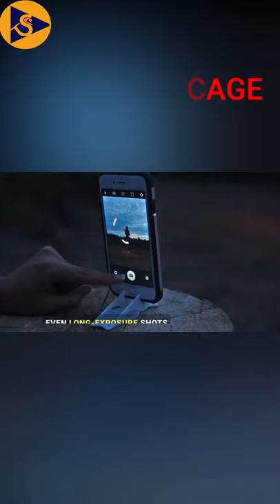Pocket Tripod Pro by Geometrical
Pocket Tripod Pro by Geometrical - Universal Kit (Jasper) - EDC Universal Card-Size Adjustable Carbon Fiber Phone Tripod for iPhone and Android with TPU Grip for Mobile Photography

Compatible Devices Cases up to 1/2in thick, Bare iPhone 12 Pro, IPhone 8/X/XR/11/12, Pixel 3/4/4XL/5, Galaxy S9/S10/S20
Brand Pocket Tripod
Material Carbon Fiber, Plastic
Color Jasper (iP12)
Maximum Height 0.4 Inches
Minimum Height 0.4 Inches
UNIVERSAL COMPATIBILITY: Works with any phone or case thinner than 1/2 inches (12.5 mm), whether it's a bare iPhone 12, or an iPhone 12 Pro Max in a Silicone case, or a Note 20 in an Otterbox case. The "Universal Kit" package comes with 7 of the most common sizes. It includes Adapters from sizes 7.5 mm to 10.0 mm (19/64" to 13/32"), as well as 12.5 mm (1/2").
PERFECT FOR: Selfies, Time-lapse, Long Exposure Photography, Light Paintings, Light streaks, low-light imaging, vlogs on the go, travel videos, group selfies, live videos and video calls, even watching movies before bed or on the plane.
ALL YOU NEED - CARBON FIBER legs for pro-level stability. ADJUSTABLE tilt angle like a full-size tripod. TPU GRIP securely holds your phone while soft on cases and screen protectors. ANGLE INDICATOR markings help point to key angles. CARD SIZE storage so that it's with you when you need it.
EASY TO OPERATE: Just a twist and flip transforms the Pocket Tripod PRO from a card into a fully adjustable 'tripod' for your mobile device. The package comes with a detailed instructions manual. Also included is a card-size measurement template called a Fit Card, used for measuring the thickness of your phone to help determine what size Adapters would provide a snug fit. The Fit Card also doubles as a grey card for calibrating your camera's WB.